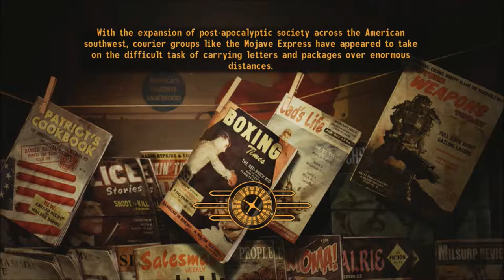New Vegas Series, Episode 31: THE APARTMENT AND HAPPY TRAILS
We finally get the apartment to drop off our gear, and head on to begin the DLC with the Happy Trails Caravan.